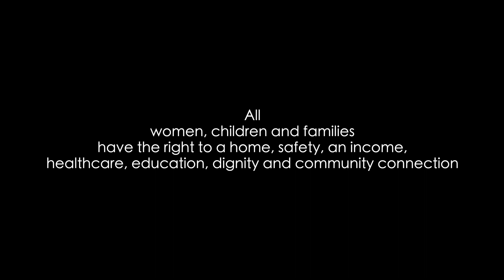Micah Projects' Women, Children and Families services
An update on Micah Projects' Women, Children and Families services in 2024. Film by Soul Vision Films.